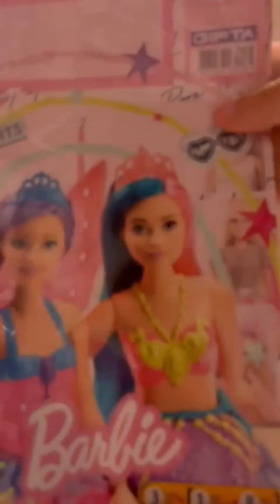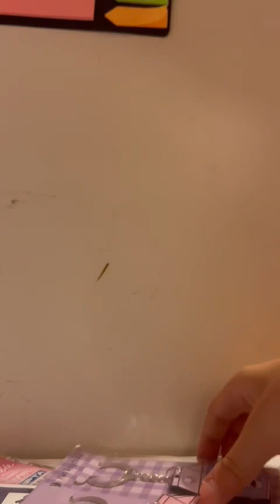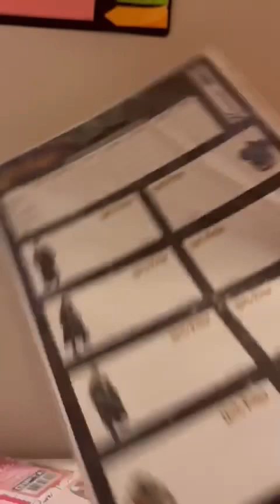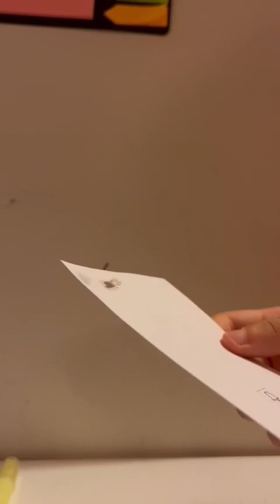Kırtasiye alışverişim(eğer 2 abone olursak çanta hazırlama vlog gelicek!!!)